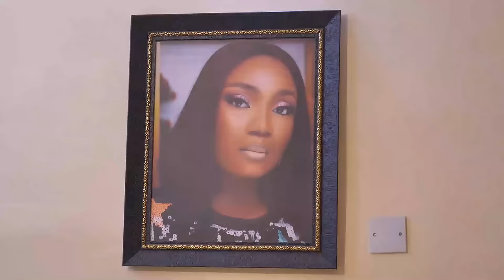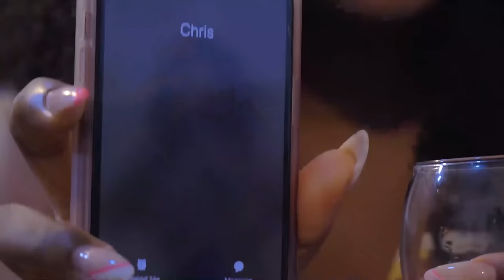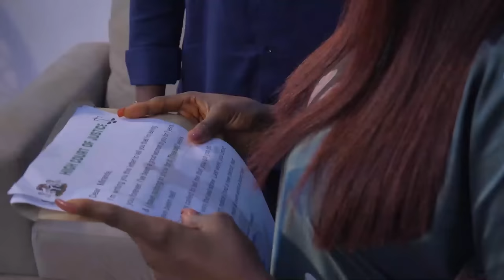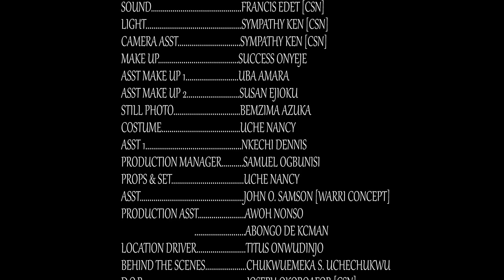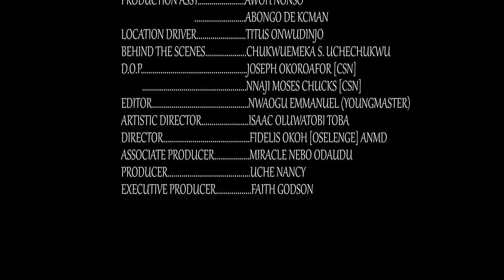OUR BOND (FULL MOVIE) Sonia/Chinenye/Toosweet/Darlington 2022 Latest Nigerian Nollywood Movie.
Stream and Enjoy Best of Nollywood Movies with your favorite artists here on